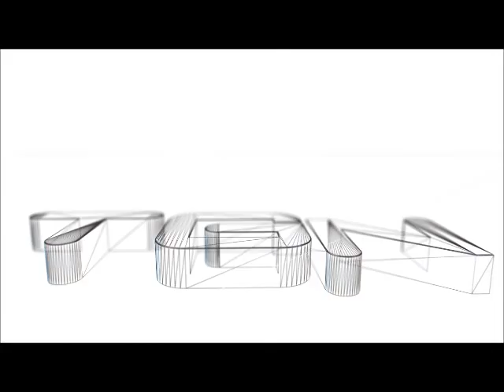Let's Play Gran Turismo 2 #70 - Euros Done, Pacific Start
The Euro League was dispatched pretty easily, and now it's off to the Pacific Rim to get the job done!